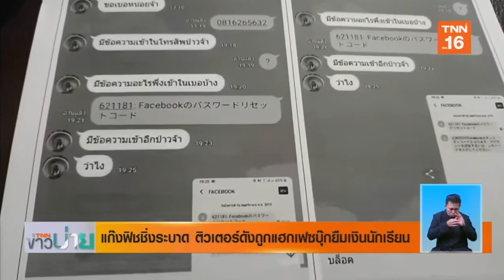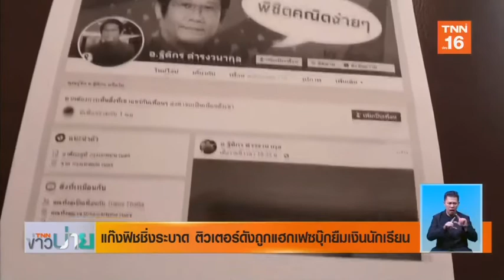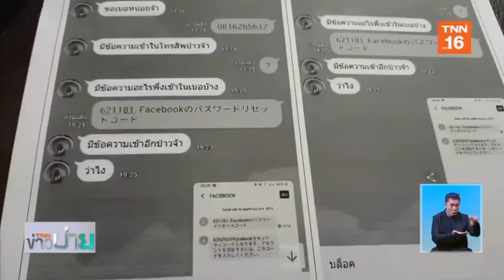แก๊งฟิชชิ่งระบาด ติวเตอร์ดังถูกแฮกเฟซยืมเงินนักเรียน | 28 พ.ย.62 | TNN ข่าวบ่าย